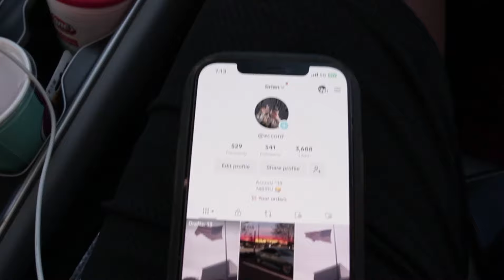THIS CLEAN ACCORD HAS CHROME EVERYTHING!|HIS FUSE BLEW!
Wassup y’all today we back here with another banger and today we did a all chrome accord chrome tint,clear tails,silver car,chrome wheels just a clean build all around be sure to watch the whole vid🔥🔥🔥